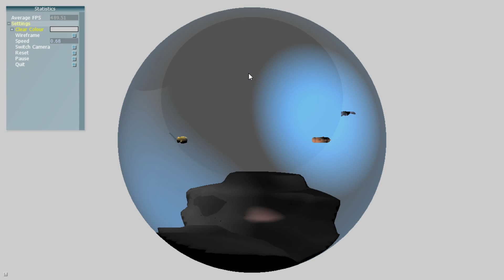Portfolio - Underwater Scene